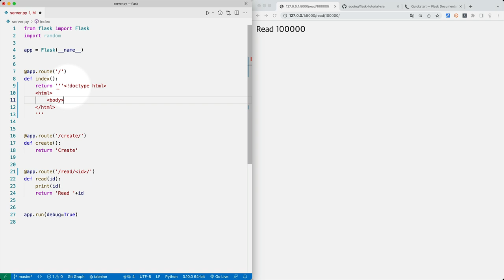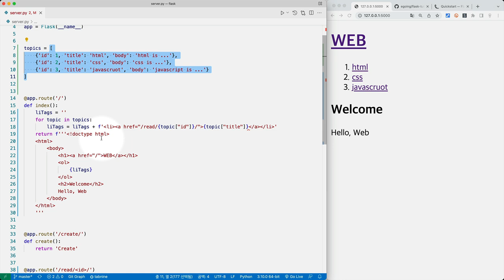Flask web framework - 5. 홈페이지 구현